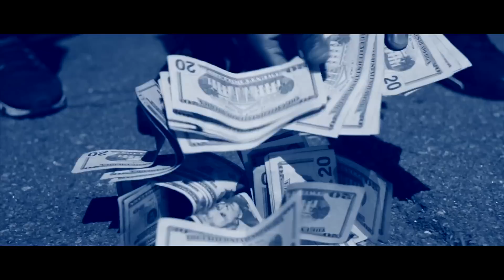Kenni Capo - Fuck Em Ft. Big A Da Boss & Bangside Dro | Official Video | Shot By.